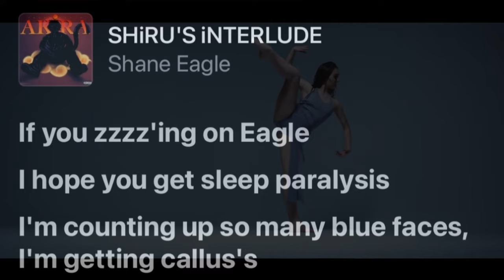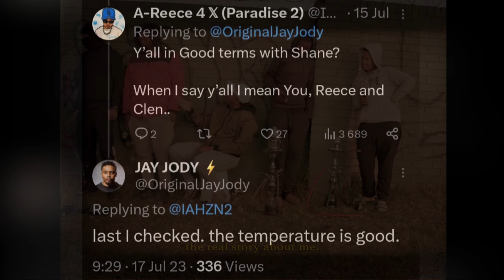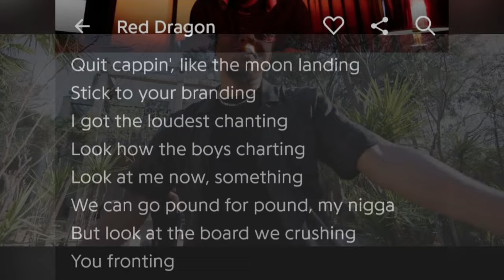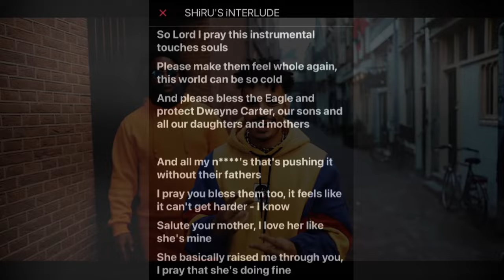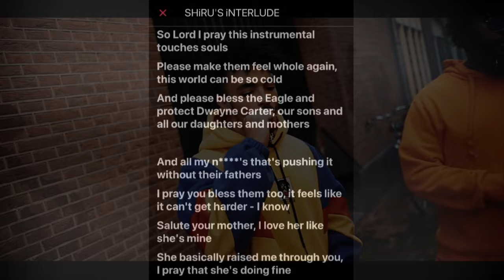Did Shane Eagle Address Jay Jody & RCR? | Shiru's Interlude Breakdown